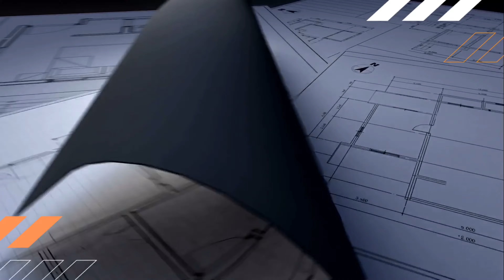Ep 2 | Excavación Final | Cisterna Grande | CONSTRUCCIONES IDEALES